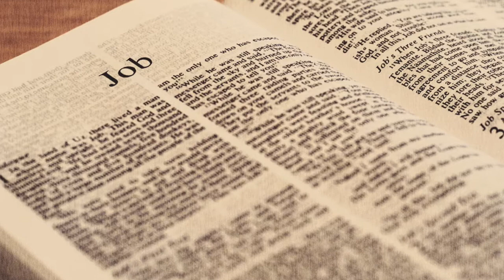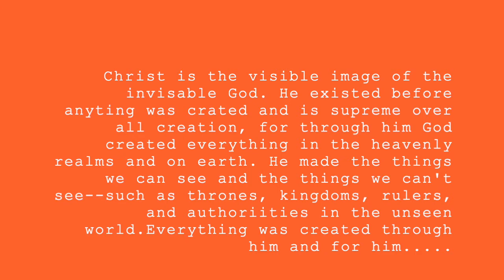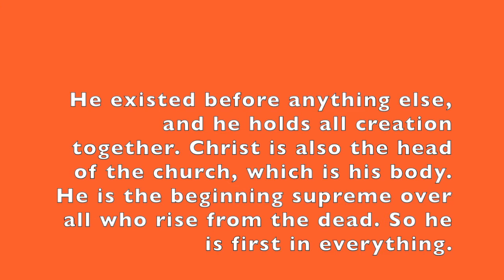Every breath you take